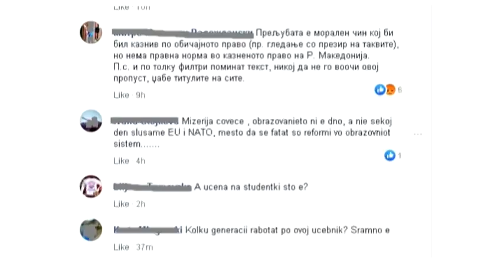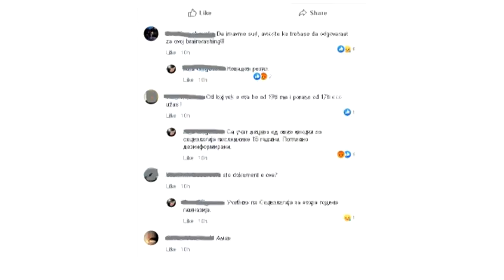Скандалозен учебник по социологија ги зовре социјалните мрежи